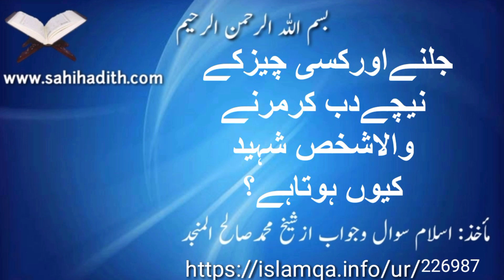جلنےاورکسی چیزکے نیچے دب کرمرنے والاشخص شہیدکیوں ہوتاہے؟226987